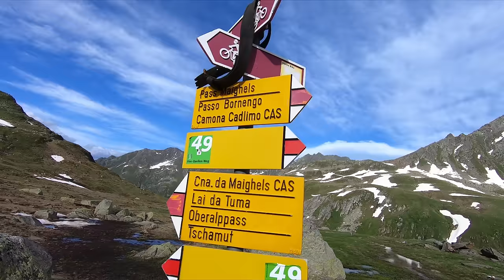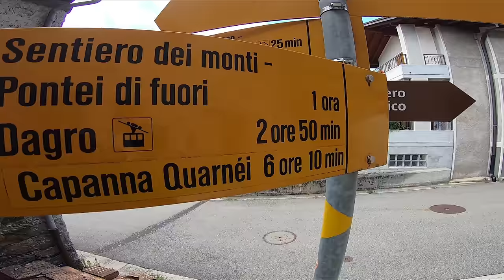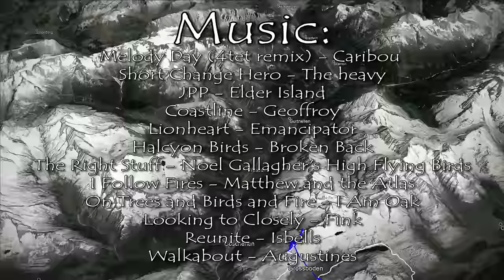Alps Paragliding VolBiv 2019: Nice to the Dolomites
An 11 day paragliding VolBiv trip, covering 750km in the air, from Nice to the Dolomites.
Me and Tony shared the first seven days of the journey together, carrying everything we needed for the journey, and then I continued on my own.